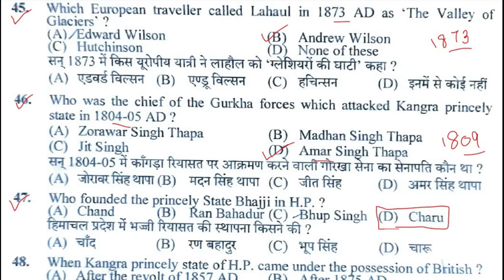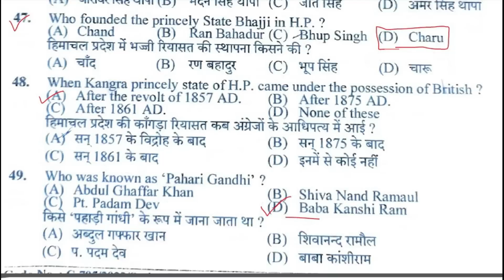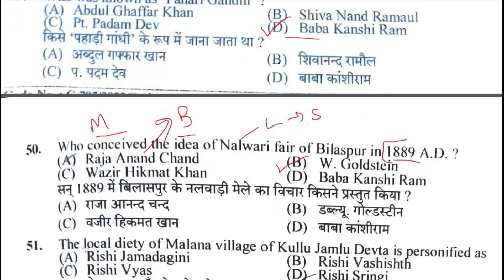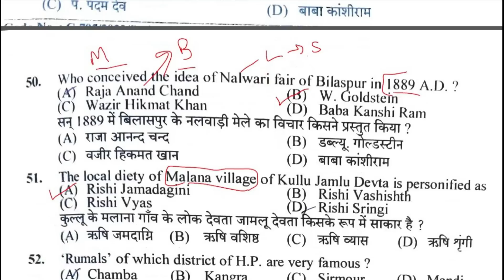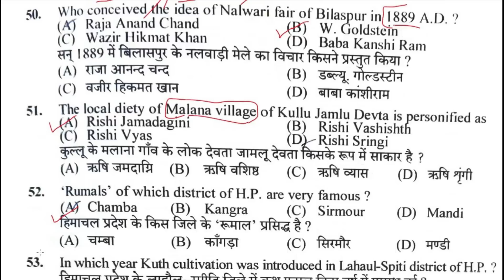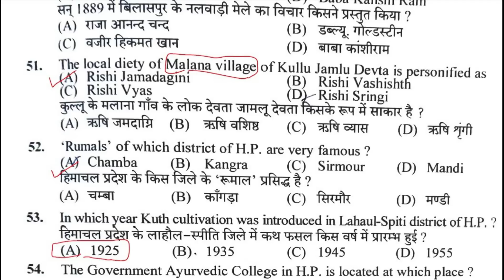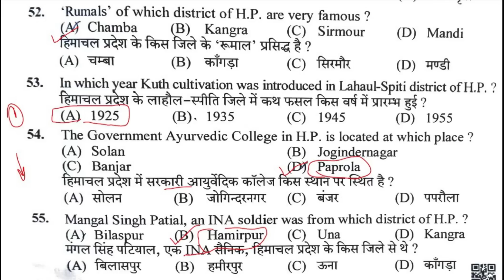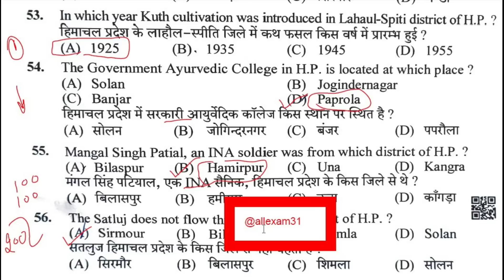HPSSC HIMACHAL GK CLERK SECRETARIAT MOST IMPORTANT QUESTIONS ||HPGK IMPORTANT 2022 @all exam ​